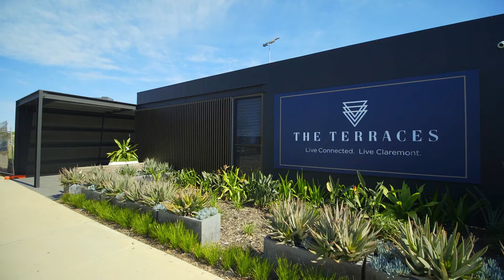The Terraces, Claremont Sales Suite Snapshot